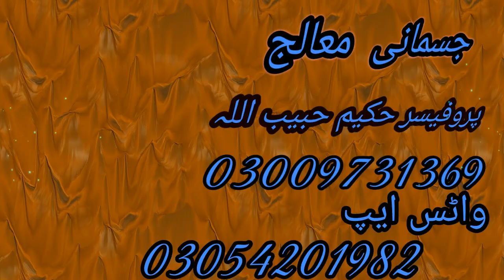Sgpt Treatment in Urdu Hindi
JIgar Ki Garmi||Maidy Ki Garmi||Masany KI Garmi||Jigar Maidy Masany Ki Garmi Ka Ilaj